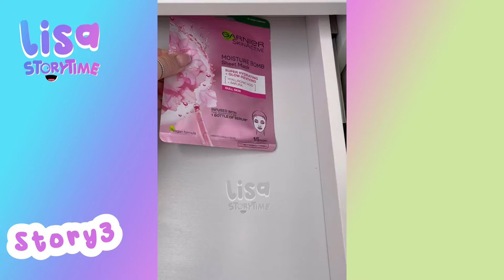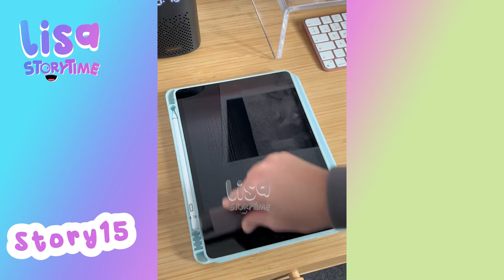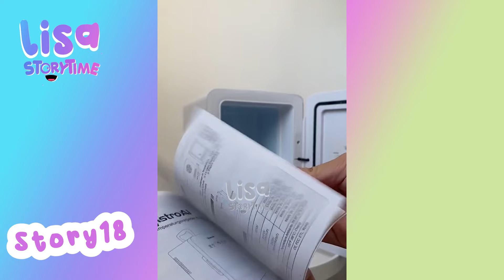🌺 1 Hour Satisfying Restock And Organizing Tiktok Storytime Compilation Part 90 | Lisa Storytime